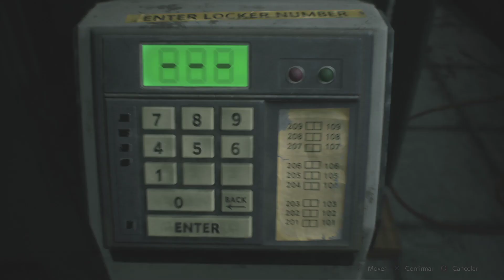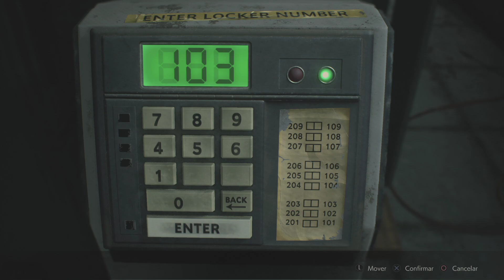RESIDENT EVIL 2 REMAKE (MODO INTENSO) LEON #04 - DE VOLTA AO ESTADO CRÍTICO